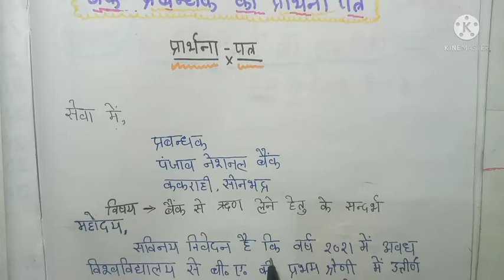लोन लेने के लिए बैंक शाखा प्रबंधक को आवेदन पत्र|application to the branch manager for sanction loan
हेलो दोस्तों मैं आज की इस वीडियो में लोन लेने के लिए बैंक शाखा प्रबंधक को आवेदन पत्र कैसे देकर बारे में पूरा डिटेल्स बताया है
application to the branch manager for sanction loan aap is video ke Madhyam se jaan Sakte ki Prathna Patra Kaise likhen

Uchch Shiksha Hetu Le lene ke liye Bank Prabandhak ko Prathna Patra